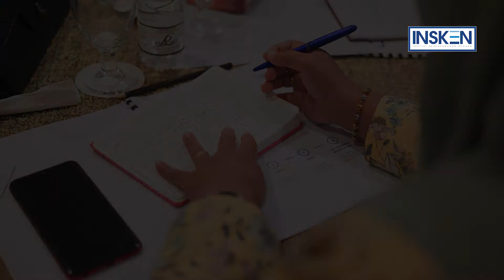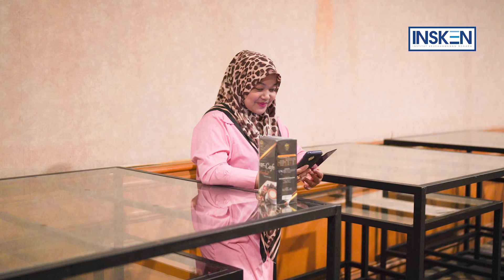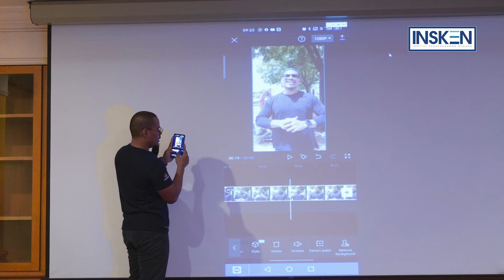Slideshow Activity Smartphone Videography Class (Kota Bharu)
Kami menyediakan khidmat photography dan videography untuk marketing, corporate dan event

Untuk sebarang pertanyaan boleh hubungi kami di,

Facebook & IG: nidzamsyaamil